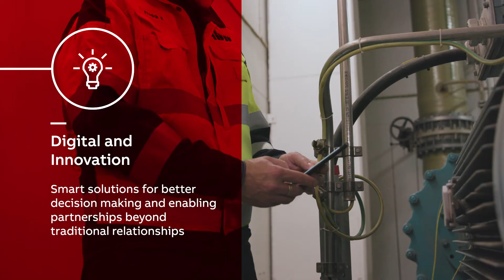ABB Motion Services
ABB Motion Services helps customers around the globe by maximizing uptime, extending product life cycle, and enhancing the performance and energy efficiency of electrical motion solutions. We enable innovation and success through digitalization by securely connecting and monitoring our customers’ motors and drives, increasing operational uptime, and improving efficiency. We make the difference for our customers and partners every day by keeping their operations running profitably, safely and reliably.

Find out more: solutions.abb/motionservices